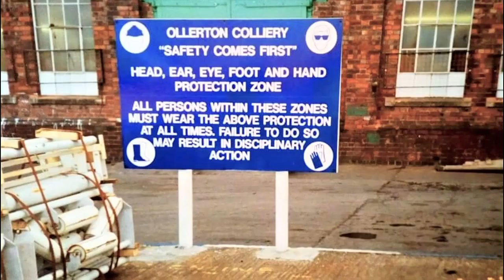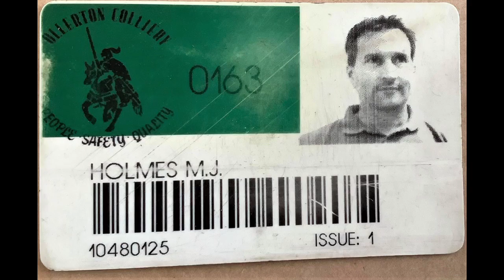Memories Of Ollerton Colliery.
On the afternoon of Tuesday 20th September 1994, the skyline of the district was changed forever when the winding headstocks of Ollerton Colliery were demolished. The headstocks, together with the rest of the mine buildings, had dominated the landscape since 1926 when coal was first produced.
The Butterley Company of Ripley in Derbyshire had sunk test boreholes around the area between 1918 and 1919. From the results of these it was decided to sink a mine to the east of Ollerton Village on a green field site at OS grid ref: SK 665 675 (the site now occupied by Sherwood Energy Village and Tesco).
Sinking of the two shafts down to the Top Hard coal seam (called the Barnsley Bed in Yorkshire) began in February 1923 and was completed in October 1925. The depth of the shafts to the coal measures was - No1 Downcast: 550 yards (504 metres) and No2 Upcast: 559 yards (512 metres).
Coal production started during August 1926 from a 'tub stall' and rope haulage system. During the 1930s, belt conveyors, mechanised coal cutters and 'long wall' coalfaces were introduced, which greatly increased productivity.
Ollerton was nationalised on 1 January 1947, forming part of the East Midlands Division of the National Coal Board (NCB). The NCB set production targets for each colliery - in Ollerton's case, 17500 tons of saleable coal per week (approximately 857500 tons per year). When the target was met, the NCB flag was raised on No1 headstock.
During the early 1950s the following were installed to handle the ever-increasing production:
a diesel-hauled high capacity mine car system;
a state-of-the-art underground rail track and signalling unit;
high capacity mine car loading points;
fully mechanised coal handling machinery.
On the surface, high capacity conveyors, mine car unloading machinery and an updated screening plant were also incorporated into the new scheme, which came into use at Easter in 1953. These new units had many benefits over the old i.e. they could handle greater tonnage, required less maintenance and importantly, reduced the manpower needed.
From 1926, coal had been handled by the original 1920s screening and washing plants, which, over the years, had become a maintenance nightmare and a bottleneck in relation to output. both plants were modernised to meet the ever-increasing demands in production.
Up to the early 1950s, all coal had been mined on 'hand got' faces, although coal cutters had been used to undercut the seam. Mechanical coal cutters/loaders were introduced in the early 50s - the first one being an Anderson Boyes/Meco Moore machine. Through the following years, a succession of other cutter/loader machines were used, such as shearers and trepanners. These, together with self-advancing roof support systems and other modern mining machinery, helped the mine cope with increasing production demands. By the afternoon of 7 December 1968, a major milestone for the colliery had been reached - a million tons had been raised in one year.
The Top Hard seam finally produced its last coal in December 1978. During its life of 52 years it had produced over 37 million tons of coal from 100 faces - a fine achievement.
Access to the Parkgate seam, 180 yards (164 metres) below the Top Hard, was started in 1974, coming on stream in February 1977, and was in production when the last skip of coal was wound in 1993, so ending over 60 years of continuous production.                                                                       Sadly recorded 67 fatalities including a 14 year old boy and a man of 71.